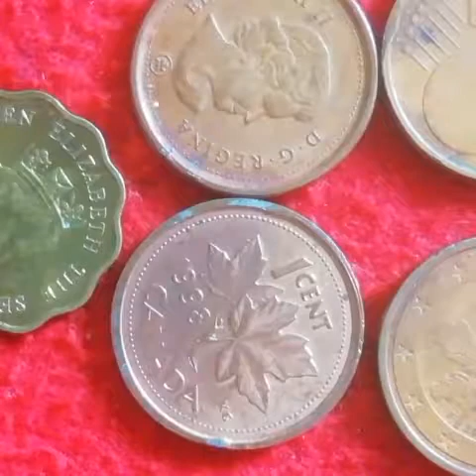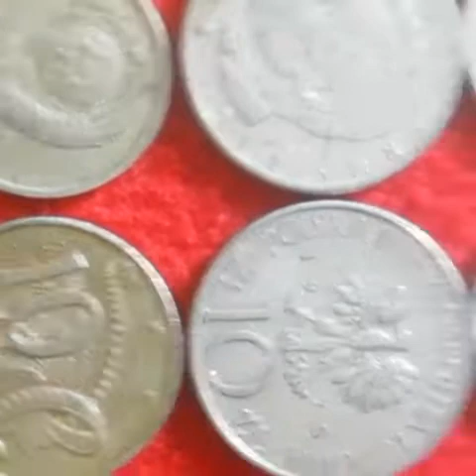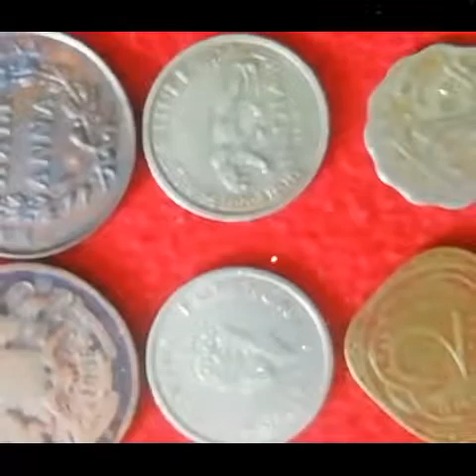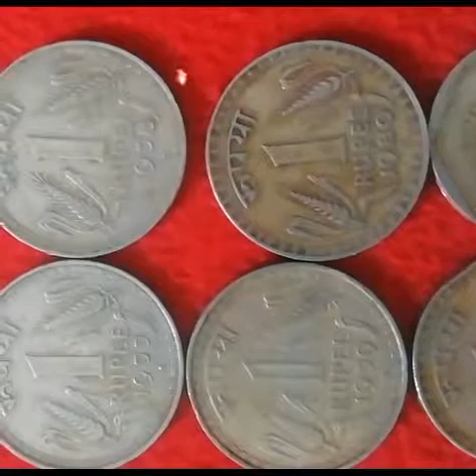உலக நாணயங்கள்World coins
British
India
Chinese
Japan
Very rare coins.

THIS IS YAZHI TAMIL PROFESSOR CHANNEL.